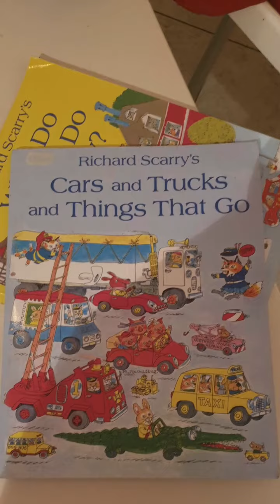Freebirds27 - warmth / what do people do all day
Warmth